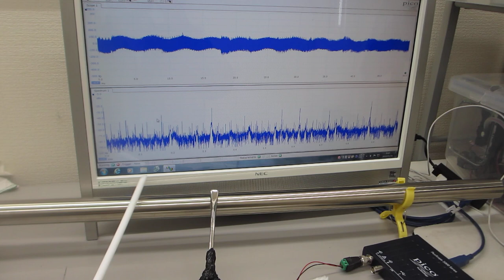‹‹表面弾性波の伝搬状態をコントロールする技術››